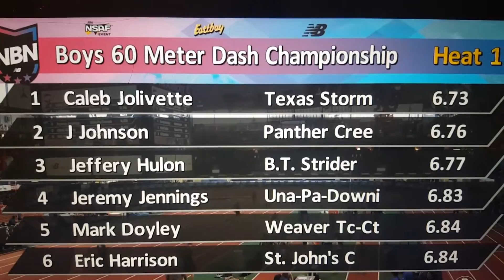Caleb Jolivette's Big deal in the Big Apple NBIN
Caleb Jolivette goes from.US#7 to US#1 at the NBNationals 2017 60m Dash